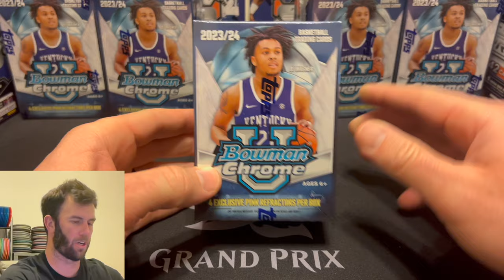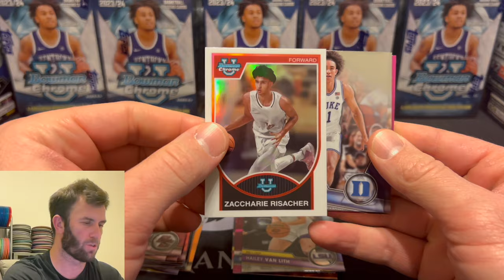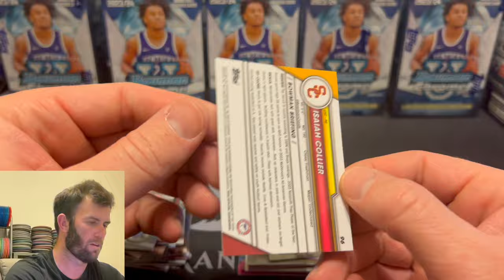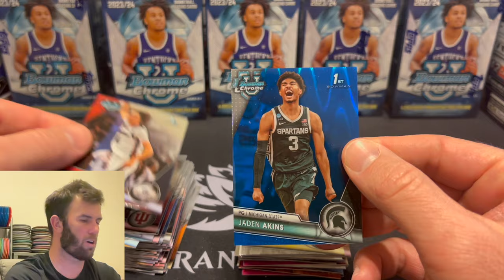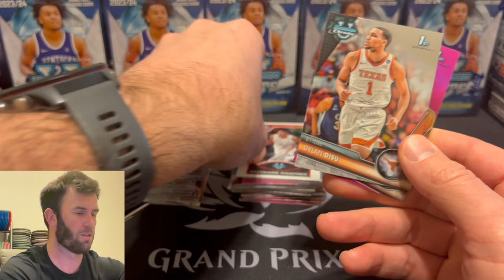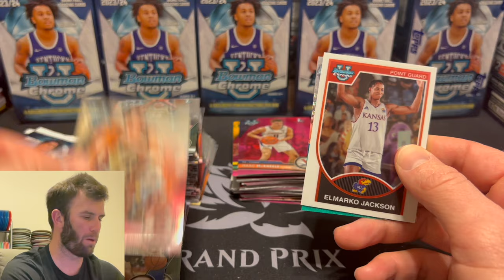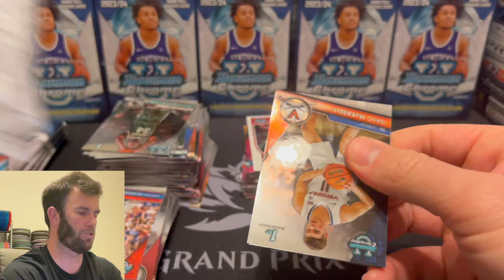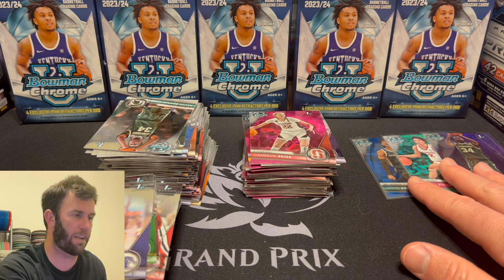NEVER SEEN BEFORE! 2023-2024 BOWMAN CHROME U BASKETBALL REVIEW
Some new product hit the retail shelves so you already know I had to rip it!

United States

We are opening a 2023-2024 Bowman Chrome U Basketball Blaster